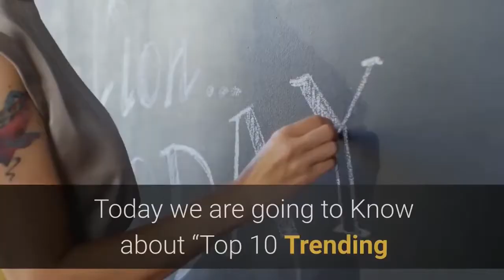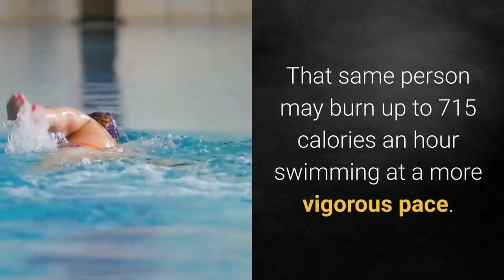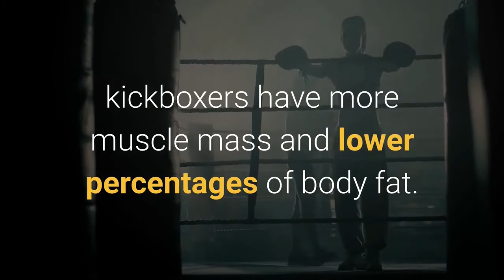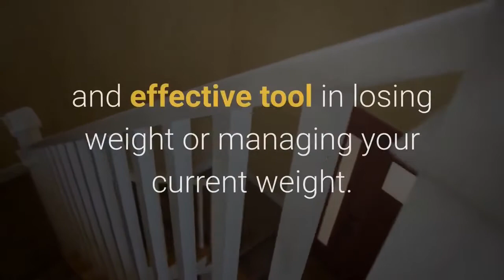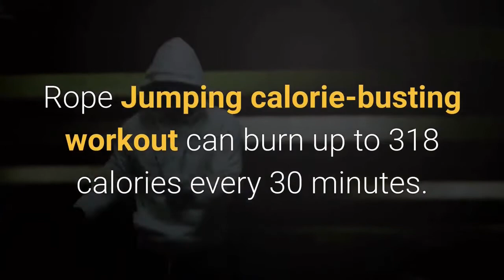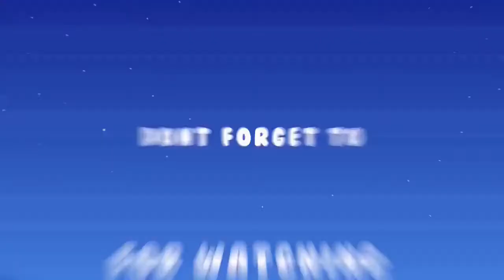Top Trending and Fastest ways to Lose Weight in 2021(Top Trending and Fastest ways to Lose Weight)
Welcome every one! In this video “Healthy Life Style Just4U” will let you know about Top 10 Trending and Fastest Ways To Lose Weight In 2021.
As a Bonus, you will learn about additional 2 ways to lose weight at the end of this video so do not skip.

More Natural Weight Loss Resources
•Discover How to Burns Fat 7.8 Times Faster with An Ancient Herb.
Dr. Oz calls this ancient herb "lightning in a bottle" for its ability to zap away fat.
•Burn Fat Instead of Carbs with Natural Weight Loss Formula that works.
•Discover an amazing weight loss ritual and Its Incredible Real User Results.
•Discover a New Weight Loss Blockbuster, a 100% Natural Blend That Melts Away Belly Fat.
21st Century Slimming Tea, Green Tea, 72 Count
100% Natural blend of traditional herbs to increase metabolic activity and weight loss.
Body Fat Burning Machine, UNOISETION Body Slimming Massager for Stomach Belly Arm Leg Hip Fat Loss, Home Fat Remover Machine for Anti Cellulite & Skin Tightening (US). Lets you enjoy private beauty salon at home!
2 Pack Hot Cream, Slimming Cream for Weight Loss, Body Fat Burning Cream for Reducing Belly, Legs, Arms, Thigh and Waist Fat, Anti Cellulite, Quick Slimming
Apple Cider Vinegar Gummies - 2 Pack 180 Count Tot, 1500mg ACV Detox, Weight Loss & Energy. YUM Gummez ACV Gummies Taste Great Compared to Pills, Capsules, Tablets.
Hot Cream, Cellulite Treatment Weight Loss Cream Belly Fat Burner For Women and Men Tummy Slimming Cream Help for burning fat Abdominal Waist Legs Arms Thighs anti cellulite removal Click this link for your offer,
Quick Slim Weight Loss Kit, Lose Weight Fast, Diet Plan, Best Tasting Protein Shakes for Women, Appetite Suppressant, Fat Burner Diet Pills, Cleanse and Detox - Skinny Jane. 30 Day Weight Loss Diet Kit To Jumpstart Your Weight Loss Plan.
Classical Stretch by ESSENTRICS: Season 9 Weight Loss & Pain Relief.
Ketogenic Creamer - Coffee and Tea - MCT Oil - Grass-Fed Butter - Coconut Oil - Collagen Peptides (Vanilla)
KETO-DIET-Personalized KETO Diet Plans by KETO FIT
Keto is the hottest weight loss diet in 2020 and has an upward trend.
Find out how much weight you can lose with Keto Diet by taking the 60 second quiz to get your personalized meal plan delivered direct into your email.
GET Your breakthrough 30-Day Keto Meal Plan Free Keto Recipes Sent To Your EMAIL. The HOTTEST Keto Offer in the United States NOW.
FREE Weight Loss Resources:
Get Access to FREE downloads of e-books and videos on weight loss.

Make money online - Shorten Your URL Links & Get PAID!
Shorten any link at this site and Earn Money paid in Paypal and Bitcoin. Click this link to sign up for FREE,

Best URL Shortener! ShrinkEarn is a completely free tool where you can create short links, which apart from being free, you get paid. Click this link to sign up for FREE,

Shorten your links and Share your short links with your friends, forums or websites and get paid in PayPal or Payoneer for every click. Click this link to sign up for FREE,